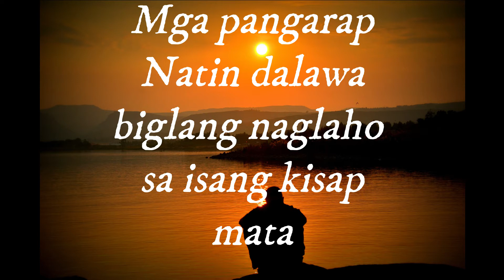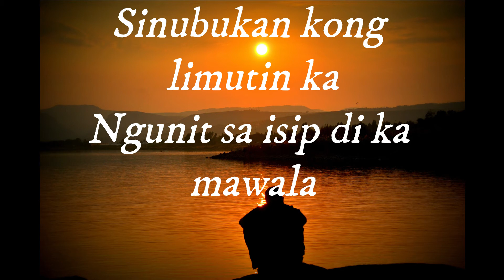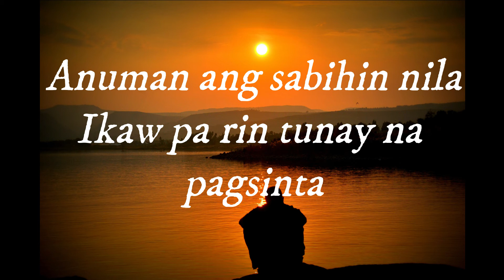Hindi Ko Kaya_ Original Song By The Jamming's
The Jammings Original Pilipino Music Collection

Thanks for your Donation by Sharing with your FB, Twitter, Instagram and other Social Networking Platform.

This Video is  a Draft of  Original Pilipino Music Composition. The voice and sounds arrangement is not perfect,  it's the way it is...